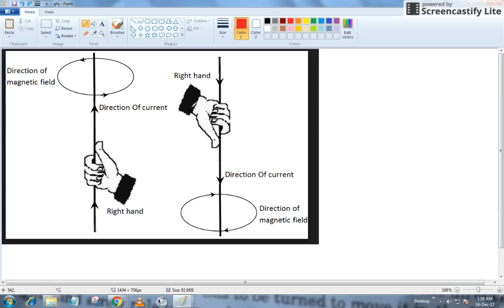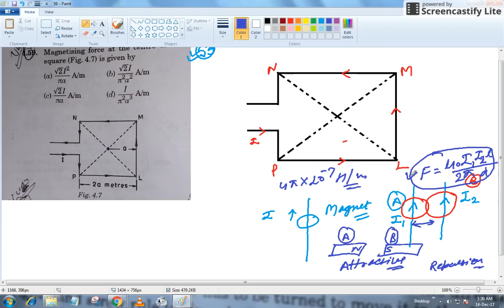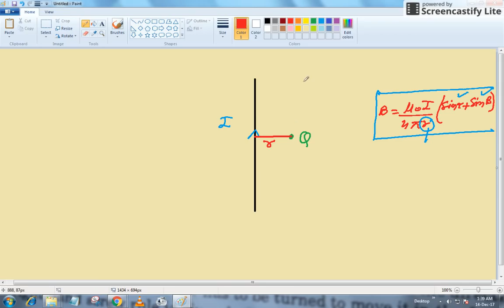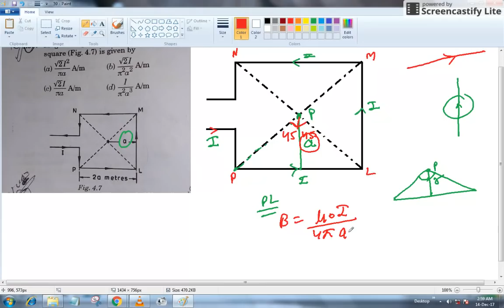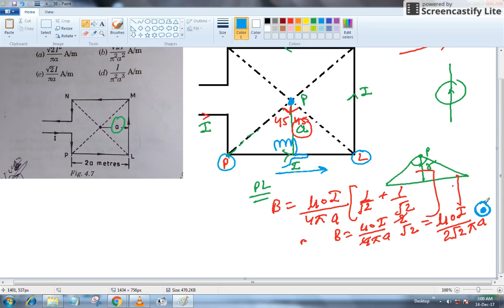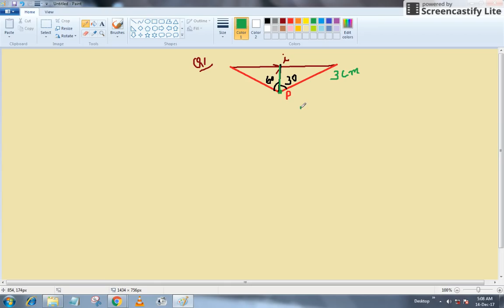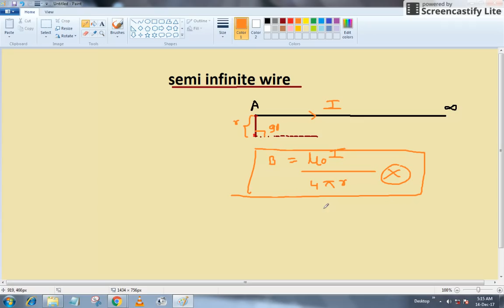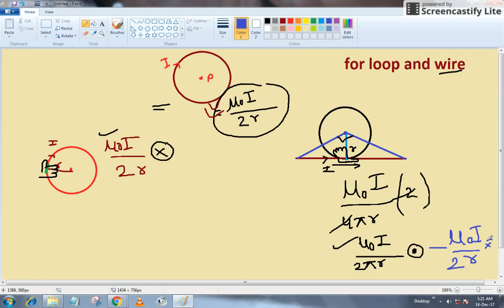MAGNETISM AND ELECTROMAGNETISM !! R K RAJPUT IMPORTANT NUMERICALS !! PART 1